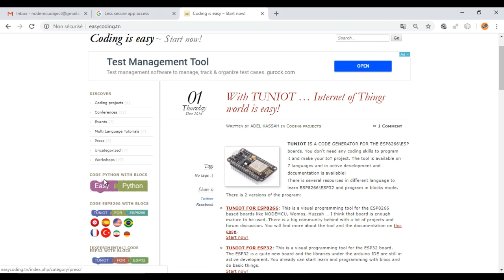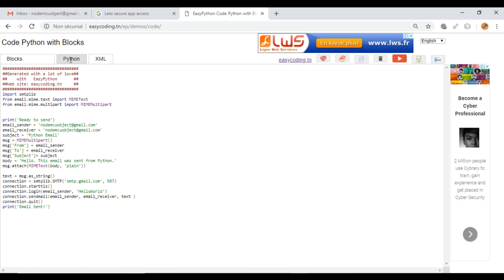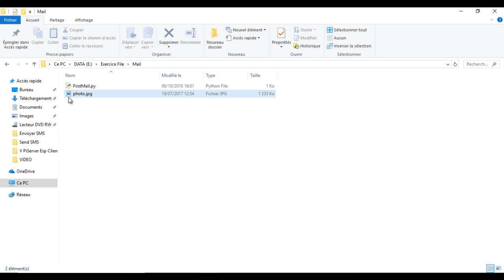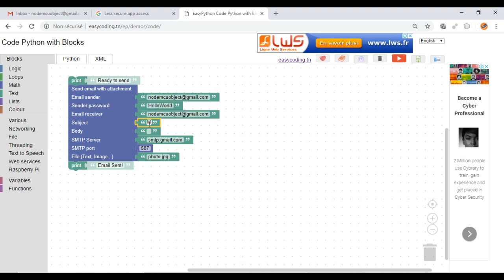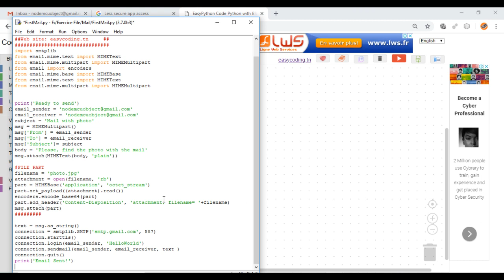Easy Python tutorial: Send an email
In this video, we will see how to send an email with Python in an easy way.
We will not write code, just snapping blocs together. It will take few minutes.
We will see also how to add an attachment to the email.

This video and the tool was useful for you and want to support the creator, a donation is welcome.